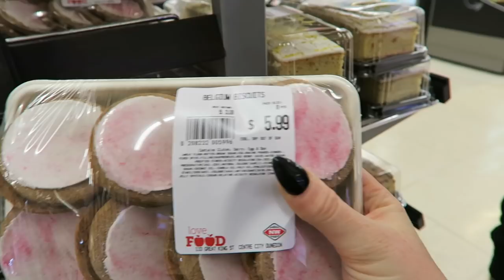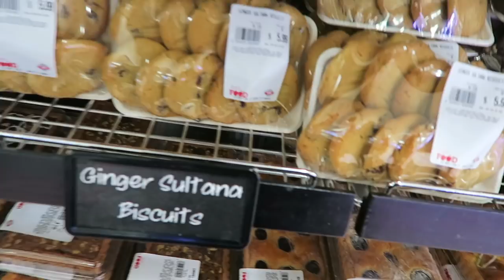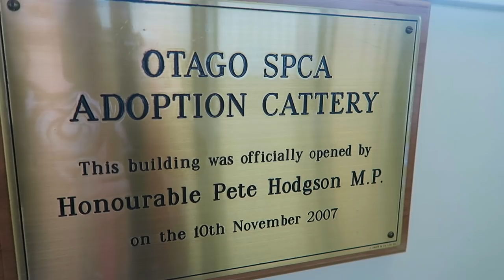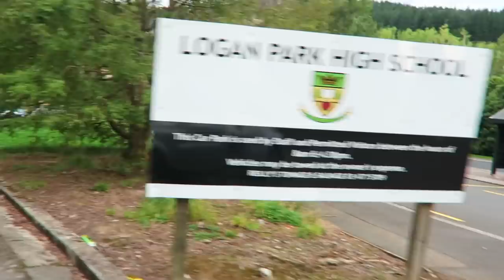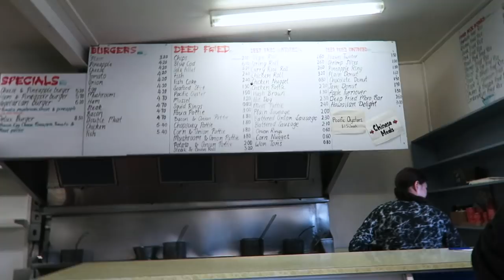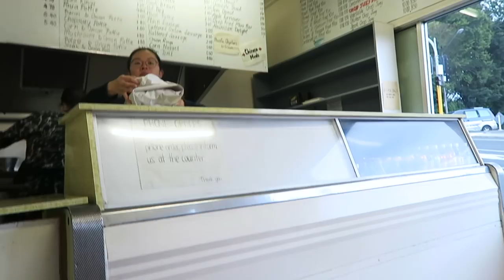Kittens and Shopping with my Mum! | Black Friday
My old school, first job, dear god. In Dunedin, New Zealand!